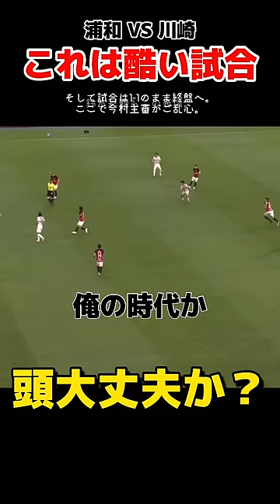【Jリーグ】浦和レッズと川崎の試合で事件連発w